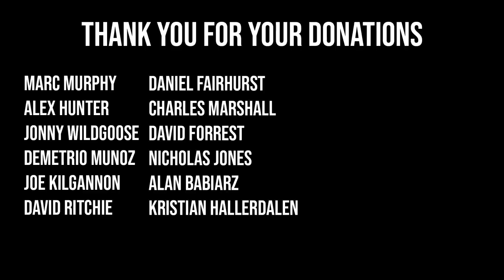LOSER EATS SPICY! STRONGMAN VS NORMAL PEOPLE | ROAD TO WORLD'S STRONGEST MAN EPISODE 6